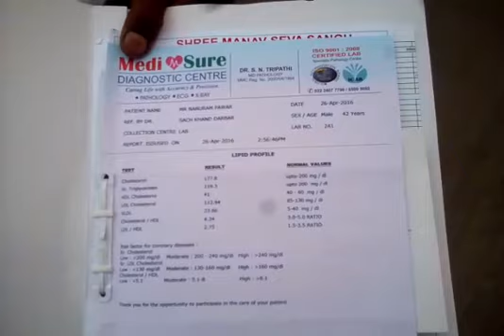biģer cancer problem clear 8275459388 7820951233